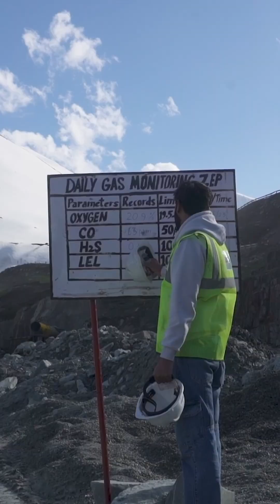These men risk their lives to build Asia’s longest tunnel.